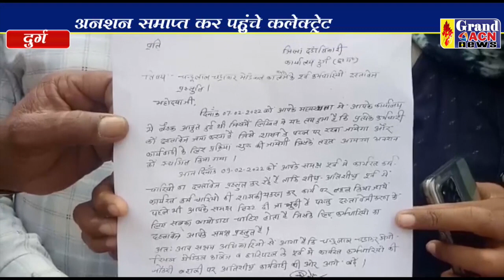कर्मचारियों ने जमा किए दस्तावेज Naseem Faruki